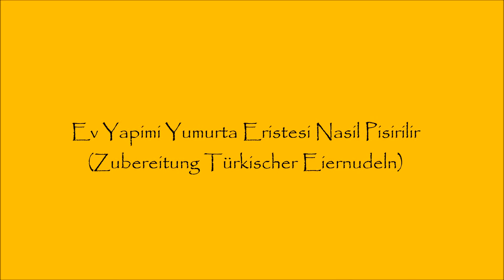Ev Yapimi Yumurta Eristesi Nasil Pisirilir (Zubereitung Türkischer Eiernudeln)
Malzemeler:

400 g Eriste
5 Su Bardagi Su
80 g Tereyagi
Tuz

Zutaten:

400 g Hausgemachte Türkische Eiernudeln
5 Gläser Wasser
80 g Butter
Salz